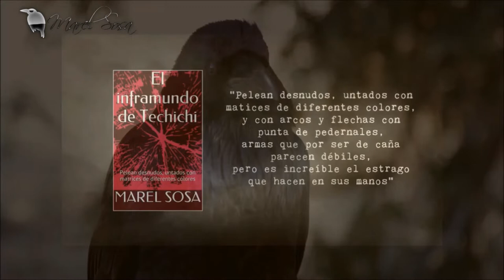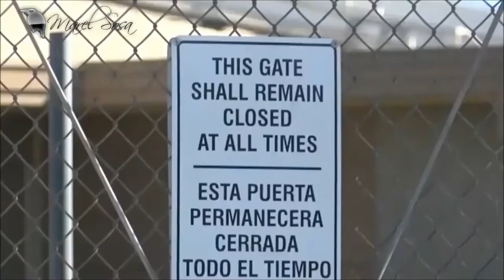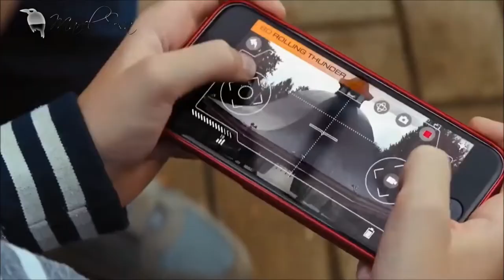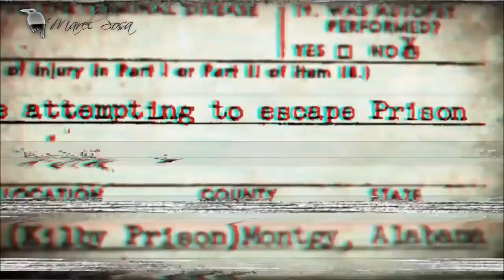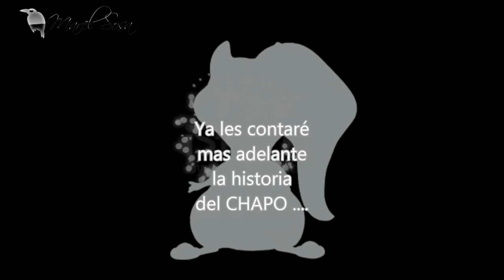Historias para recordar FUGAS DE PELÍCULAS | CHIP NEWS noticias | BUNKER DEL CUERVO